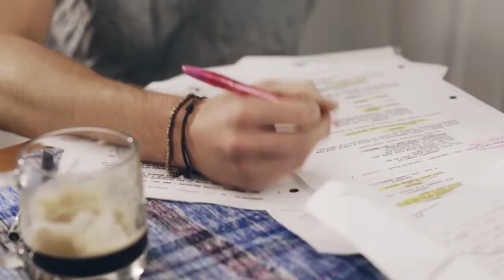Cook Thugless Ft Shyrley Starring Brandon Flynn - Lockjaw (Official MV)